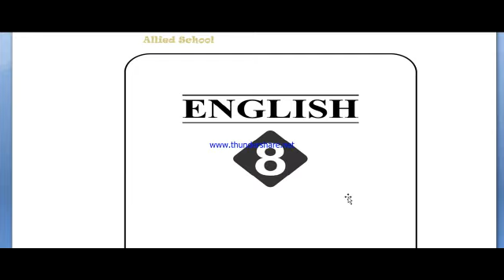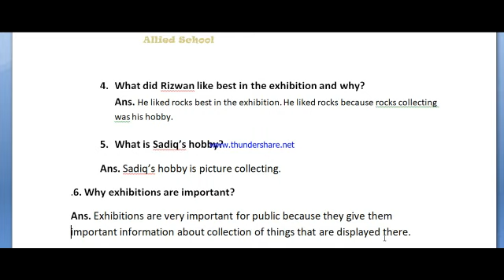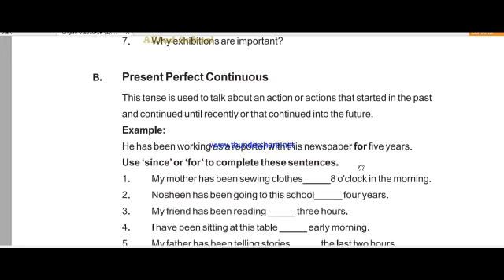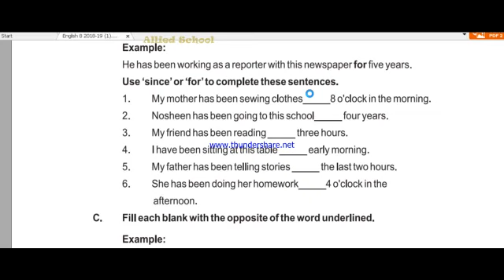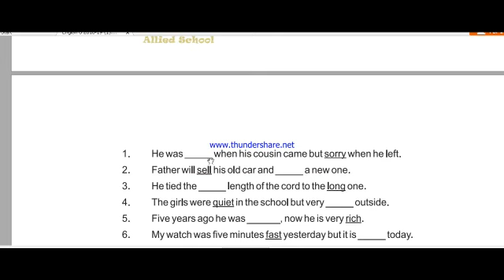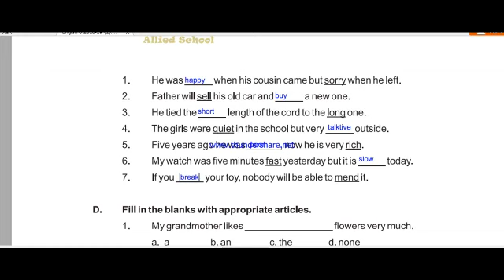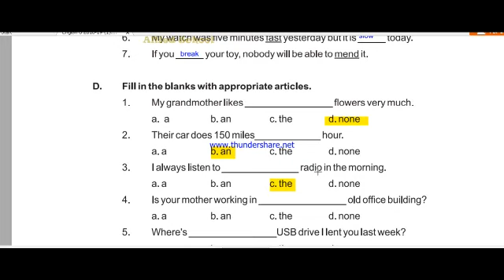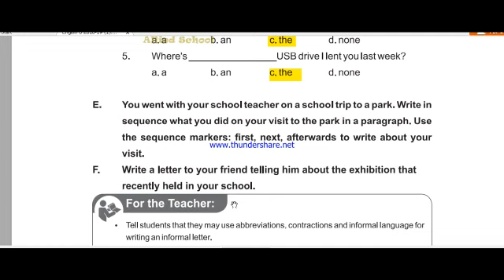CLASS 8TH, ENGLISH CHAPTER #4 (FULL EXERCISE ) TEACHER SHABANA GUL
PCTB ENGLISH FOR GRADE 8